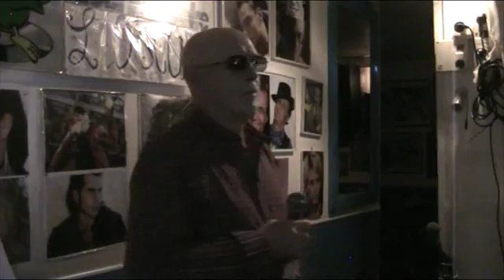L'OSCAR KAROAKE Il cielo in una stanza - Gabriele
Il cielo in una stanza - Gabriele  SERATA 11 ottobre 2018
cosa aspetti ?